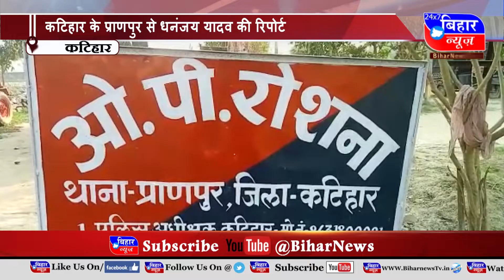BIHAR NEWS 13 DECEMBER 6 PM 2021